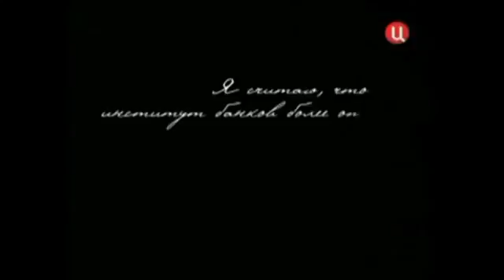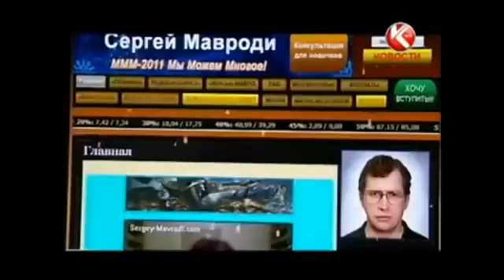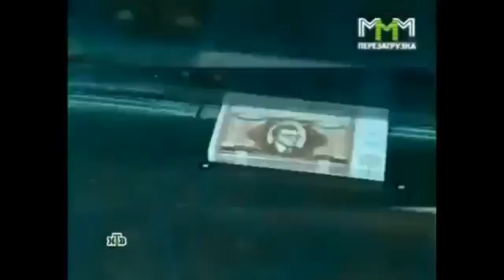MMM 2012 Sergey Mavrodi The Truth the Government doesn't want you to know! 640x360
every government hide certain truth from her citizens. find out those truths here...